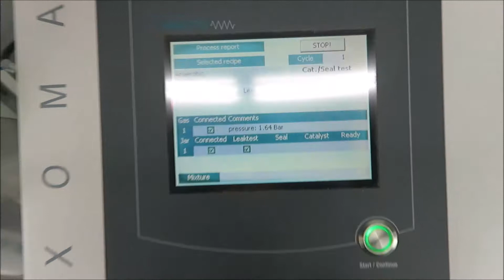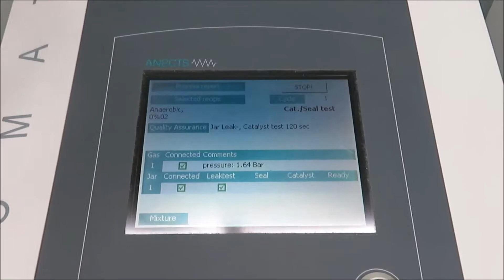Anoxomat Mark II Anaerobic Jar System for Sale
Anoxomat Mark II Anaerobic Jar System is availble from The Lab World Group.